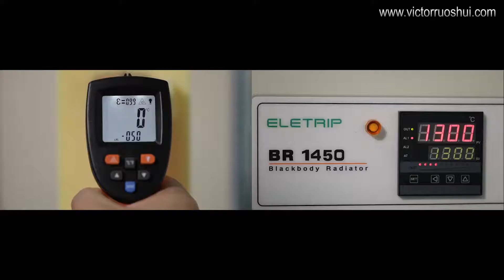Victor RuoShui 310C Infrared thermometer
This infrared thermometer is used for measuring the temperature of the object's surface, which is applicable for various hot, hazardous or hard-to-reach objects without contact safely and quickly.

This unit consist of Optics, Photo sensor, Signal amplifier, Processing circuit and LCD Display. The Optics collected the infrared energy emitted by object and focus onto the Sensor. Then the sensor translates the energy into an electricity signal. This signal will be turned out to be digital shown on the LCD after the signal amplifier and processing circuit.